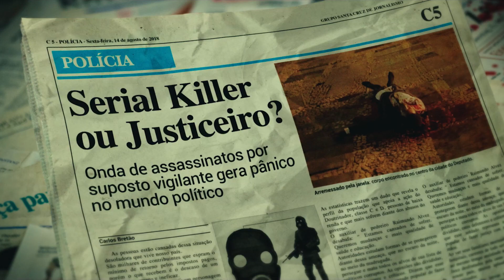Tema de abertura - ODoutrinador - A Série | BNegão e Negra Li 🔥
Chamamos essas duas lendas do Rap nacional para interpretar a música de ODoutrinador – A Série! Sente o peso 🔥

Todo domingo, às 21h ,tem episódio inédito de ODoutrinador – A Série. No ,SPACE 👊

Autor: Bnegão e Tejo Damasceno
Interpretes: BNegão e Negra Li
Editora e gravadora: Selo Instituto